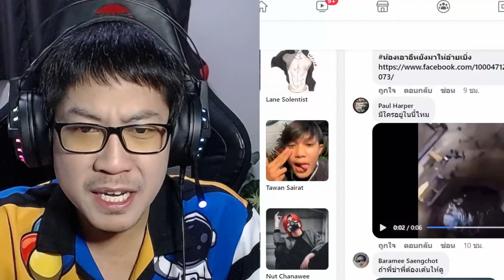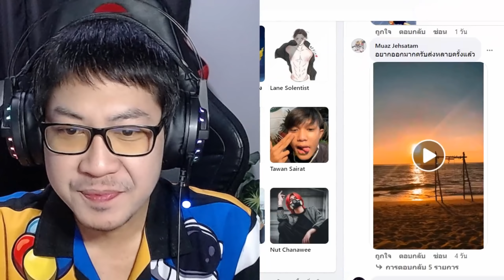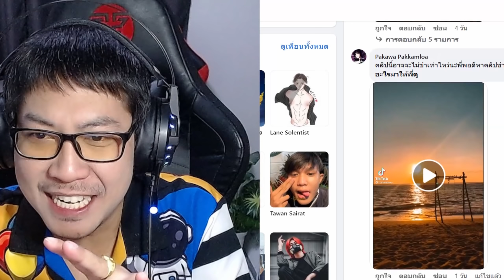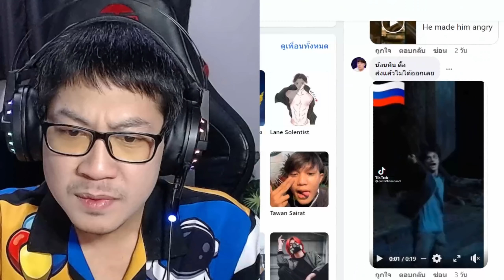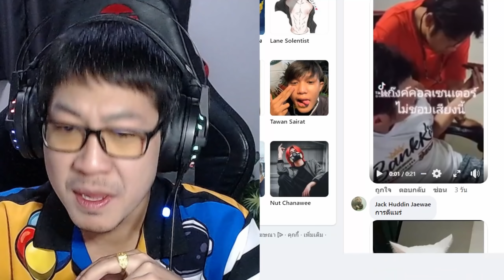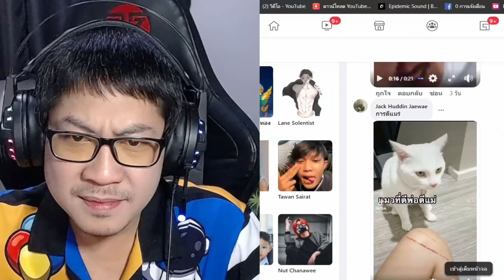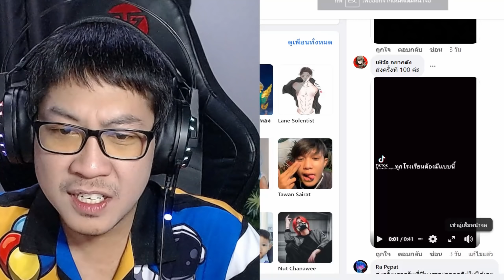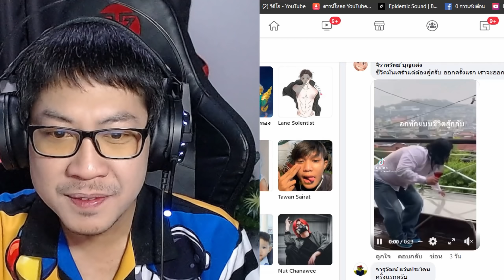แมวที่ตีพ่อแม่ก็เป็นแบบนี้แหละ น้องเอาอะไรมาให้พี่ดูเนี้ยะ[ตอนที่42]